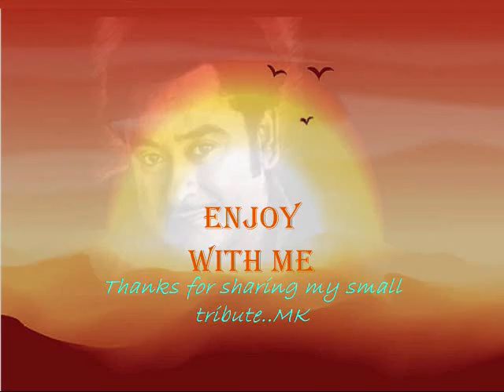मिलते ही नज़र आप मेरे दिल में आ गये..Kishore Kumar_Shailendra_Shankar Jaikishan..a tribute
Song :milte hi nazar haye,milte hi nazar aap mere dil me aa gaye..
Film : New Delhi ,1956,Nayi Dilli,
Siner : Kishore Kumar,
Lyricist : Shailendra,
Music Director : Shankar-Jaikishan,
Cast : Kishore Kumar,Vyjayantimala,Jabeen Jalil,Nazir Hussain,Radha Krishan,Shivraj,Nana Palsikar,Dhumal,Sarita,
Director: Mohan Segal,
Producer: Delux Films,
Lyrics :-
milte hi nazar, milte hi nazar
aap mere dil me aa gaye
afsos hai, afsos hai ki
aap bhi muskil me aa gaye
milte hi nazar haye, milte hi nazar oye
milte hi nazar aap mere dil me aa gaye

oo ho, dil ke kahne pe badte gaye ye kadam
kya khabar thi dagar bhul jayege hum
dil ke kahne pe badte gaye ye kadam
bhul jayege hum jate the kahi
jate the kahi aur kahi aur aa gaye

ho oo nain jadu bhare muskarate gaye
muskarate gaye, dil churate gaye
shikawa jo kiya, shikawa jo kiya
hans ke hansi me uda gaye

oo ho, jaise aaye the hum to chale jayege
dil bhi rakh lijiye
dil bhi rakh lijiye, dil bhi de jayege
dil bhi de jayege, ye gam hi sahi
ye gam hi sahi, aap se hum kuch to pa gaye
milte hi nazar haye, milte hi nazar hoye
milte hi nazar, milte hi nazar aap mere dil me aa gaye
afsos hai, afsos hai ki aap bhi muskil me aa gaye
oo mere dil me aa gaye oo mere dil me aa gaye
oo mere, oo mere oo mere dil me aa gaye...

Plot :-
Complications, impersonations and moral dilemmas arise when a Punjabi pretends to be a Tamil in order to obtain accommodation in New Delhi. An eloquent and entertaining plea for national unity that manages to showcase several cultural traditions whilst encouraging people to laugh both with and at each other. Written by van Goethem
 storyline :-
Anand (Kishore Kumar), a Punjabi boy comes from Jullunder to Delhi but is unable to find a place to stay as everywhere he goes people want to give their room only to a person of their caste. Desperate, Anand masquerades as a Tamilian, Anand Kumaraswamy, and finds a place to stay with a Tamilian family. There he meets the daughter of the South Indian Cultural Association Head, Janki (Vyjayantimala). Romance develops but Anand is unable to reveal his true identity to her. Daulatram Khanna (Nasir Hussain), Anand's father and Janki's father, Subramanyam's (Nana Palsikar) superior, gets transferred to Delhi. Anand's sister Nikki (Jabeen) comes close to Anand's friend, Ashok Banerjee, a Bengali painter who teaches her art. When Daulatram finds out he kicks Ashok out. Anand makes his Tamilian servant Kumaraswamy (Dhoomal) masquerade as his father and they even meet Janki's father to discuss the marriage. But soon they are found out and Daulatram opposes the marriage. Subramanyam too turns against his daughter who tries to kill herself. She is saved by a kindly shop owner (Radhakishen) and passed off as his Punjabi niece, Mohini. Both Subramanyam and Anand are kept in the dark and are convinced Janki is no more. Subramanyam realizes his mistake but sadly he thinks it is too late. Thinking Mohini to be a good Punjabi girl, Anand's family readily agrees to his marriage with her and also fix Nikki's marriage within their community. But the marriage is almost called off when the boy's father demands a huge dowry. It is Ashok who offers his family jewels to Daulatram so that Nikki's marriage can take place. Daulatram's eyes open and he calls off the wedding and marries Nikki to Ashok. The truth about Janki/ Mohini also comes out and now that both the groups have shed their prejudices Anand marries Janki..